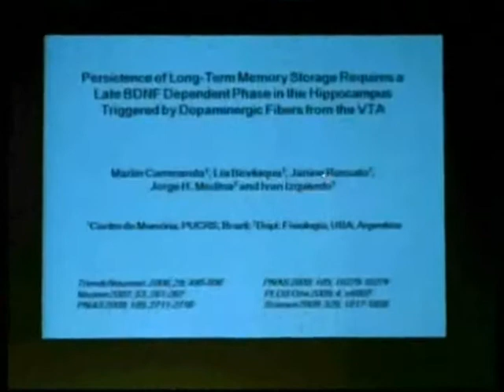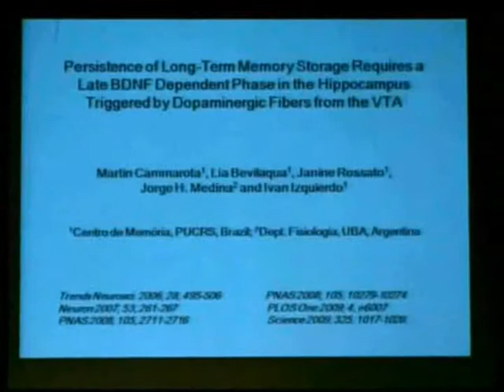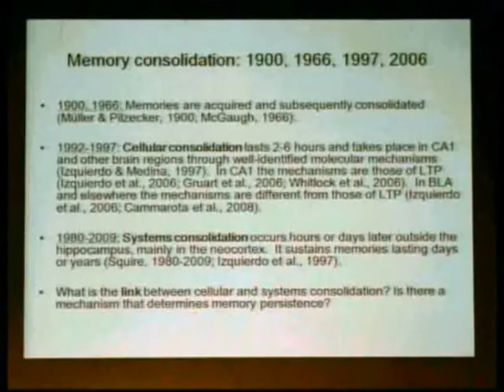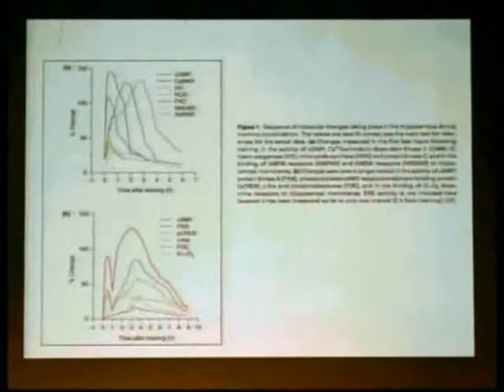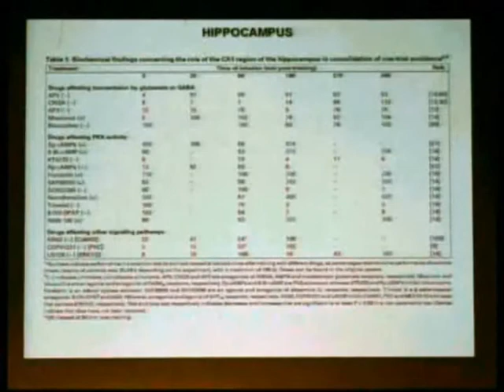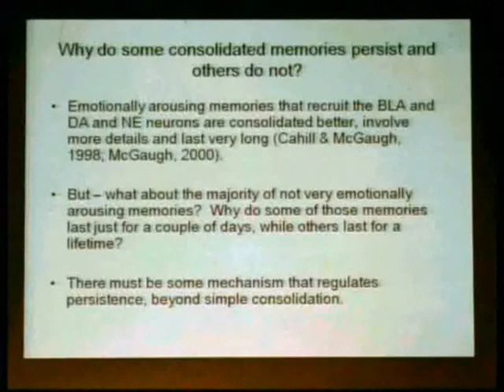Simposio INECO 2009 - Dr. Izquierdo - Parte 1 de 5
En el marco del Simposio Internacional INECO 2009, el Dr. Iván Izquierdo disertó sobre la persistencia de la memoria y las bases neurales y fisiológicas del olvido.